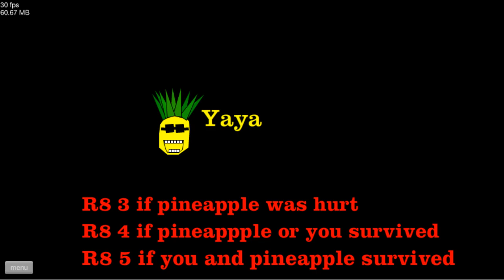Inwazja Zombie BHP - Happy Wheels PL